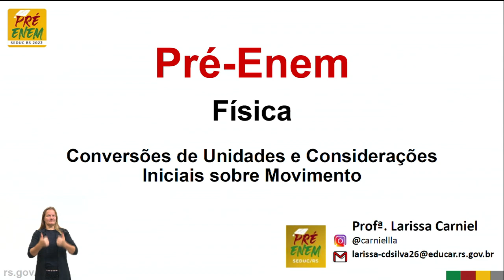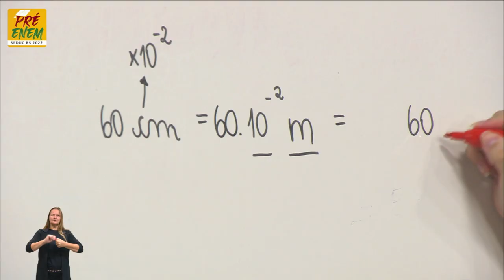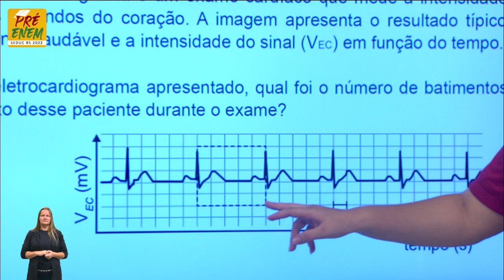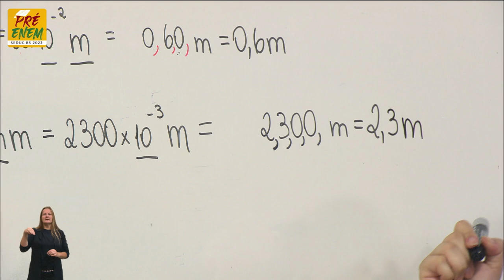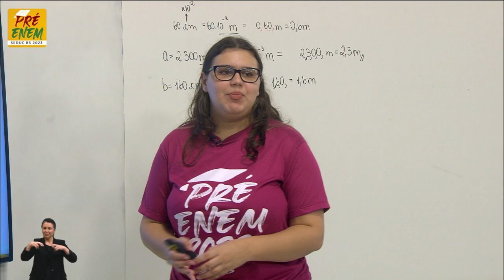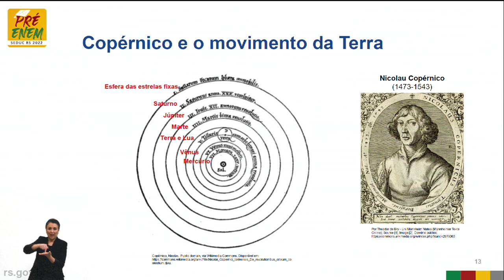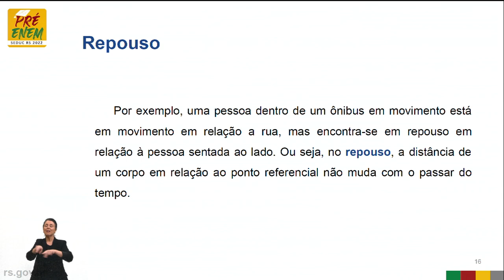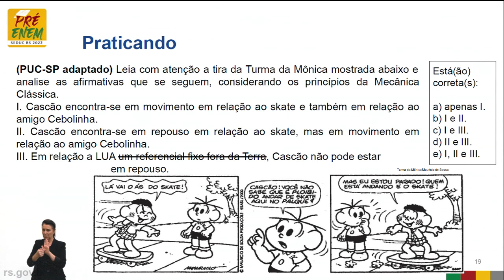Pré-Enem 2022 - Física - Aula 03 - 03/05/2022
Conversões de Unidades e Considerações Iniciais sobre Movimento